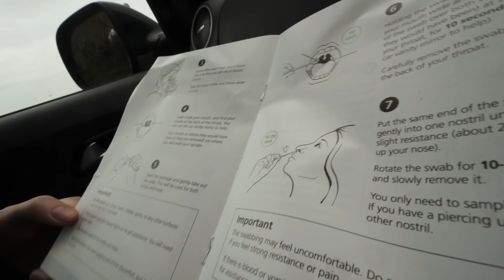Everything is going sideways!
Episode 83 - Stuck in a covid merry-go-round

A peek into the lives of a thirty-something couple, upping sticks (!) and moving themselves and the running of their small business to the countryside!

We are:
Jess (Bun) - @jessfaw
George (Beard) - @george.galbraith